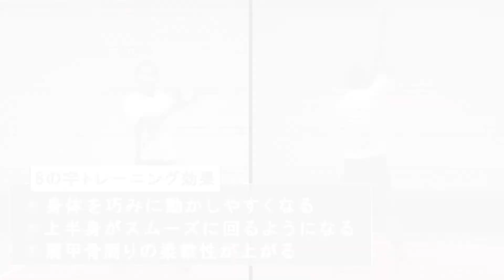短時間で効率的にトレーニング！「モーションロープ」8の字トレーニング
ロープ形状と適度な重さで、短時間で効率的にトレーニング！

～8の字トレーニング効果～
・身体を巧みに動かしやすくなるようになる
・上半身がスムーズに回るようになる
・肩甲骨周りの柔軟性が上がる